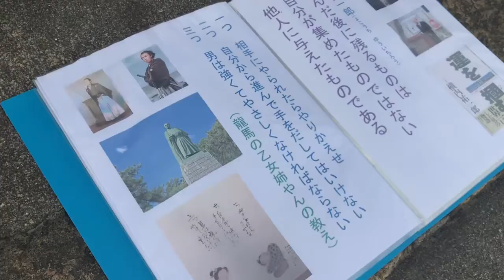小学生の暗唱、龍馬の乙女姉やんの教え、パンプキン爆弾（模擬原爆）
【小学生の暗唱】＠パンプキン爆弾
（模擬原爆）（大阪市東住吉区）

《暗唱》（龍馬の乙女姉やんの教え）
一つ　相手にやられたらやりかえせ

二つ　自分から進んで手をだしてはいけない

三つ　男は強くてやさしくなければならない
《パンプキン爆弾（模擬原爆）》（大阪市東住吉区）

1945年8月9日に長崎に投下された原子爆弾（原爆）「ファットマン」の模擬爆弾。
オレンジ色に着色されていたことから「パンプキン爆弾」と呼ばれました。

長崎に投下されるその11日前に、ここ住吉区に同じ大きさ、同じ重さの模擬原爆が落とされました。

米軍は終戦近い7月20日から日本各地への空襲に紛れて模擬原爆を49発も投下しました。模擬原子爆弾による被害は死者400名、負傷者1200名を越えると記録されています。

模擬原爆の存在が歴史の明るみになったのは戦後の平成3年（1991年）です。

日本が降伏すると、アメリカ軍は未使用のパンプキン爆弾を海中に遺棄したため、長い間この事実が一般に広く知られることはありませんでしたが、
愛知県春日井市の市民グループが国会図書にあった米軍資料から模擬原爆の投下場所の一覧表や地図を見つけました。

模擬原爆の事実を解明してゆくと人類最悪の兵器原爆がどのような意図で使用されたかが見えてきます。

Together we will make Japan great again!